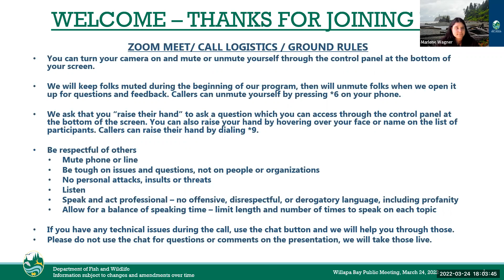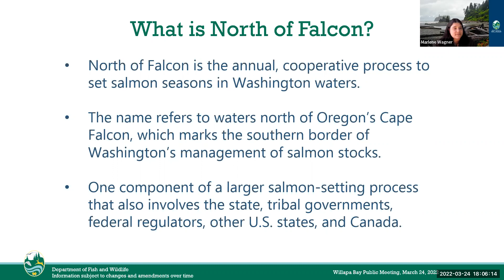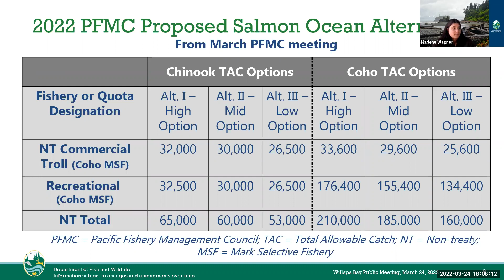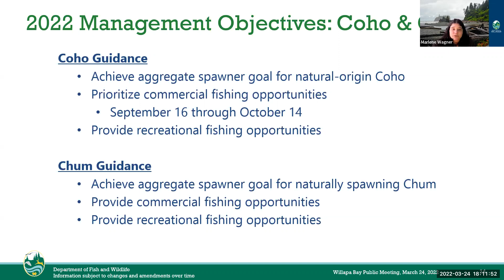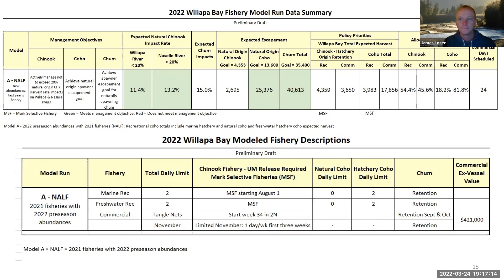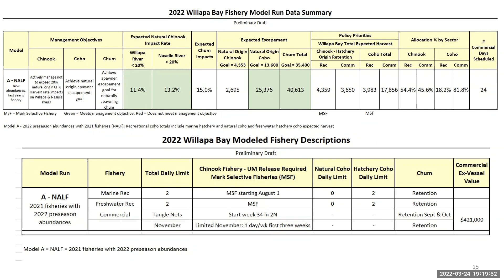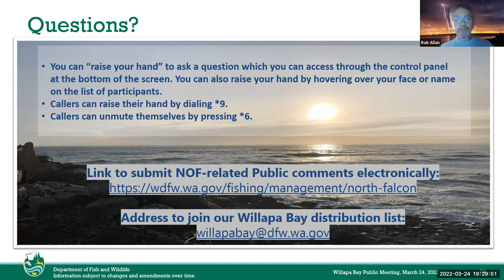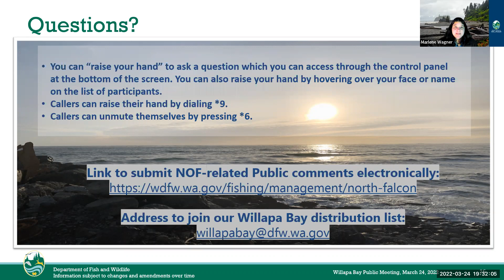Willapa Bay March 25 North of Falcon public meeting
WDFW fishery managers fdiscuss forecasts, management objectives, and preliminary Willapa Bay fishing opportunities for 2022.